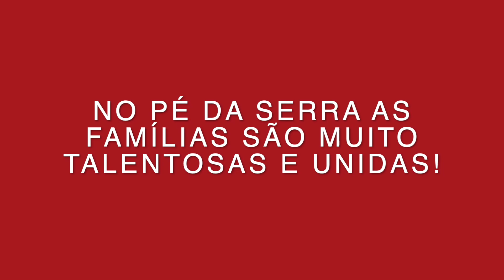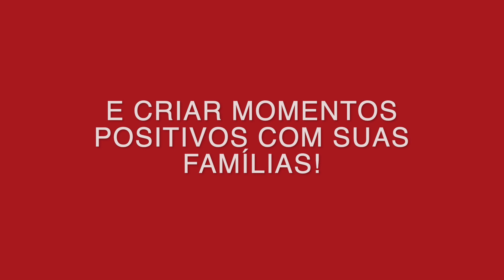TEM PÉ DA SERRA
Este vídeo é sobre TEM PÉ DA SERRA